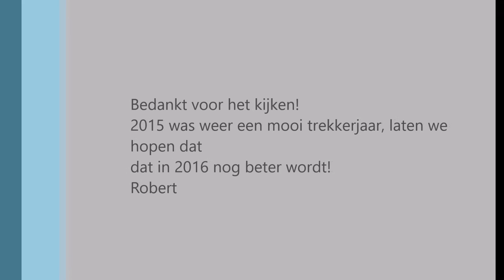2015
Hier een korte samenvatting van wat de Trekkerclub Rijssen en ik dit jaar allemaal hebben gedaan.